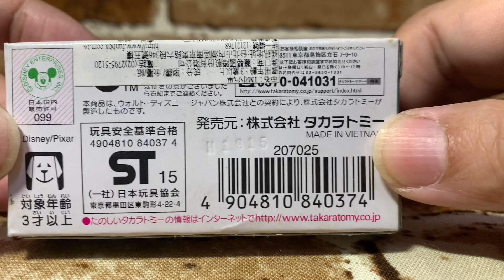[UBT] Tomica Disney Motors DM03 Gittie-X Buzz Lightyear Unbox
Tomica Disney Motors

DM03 Gittie-X Buzz Lightyear